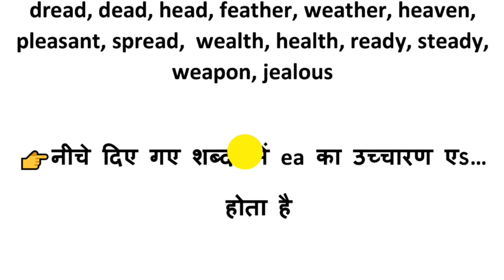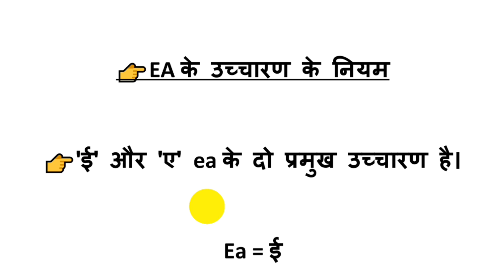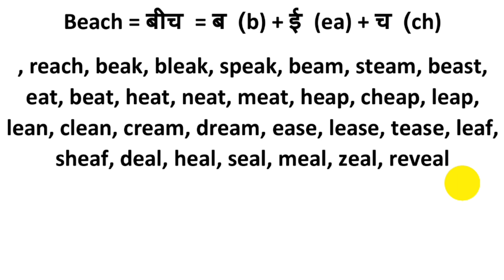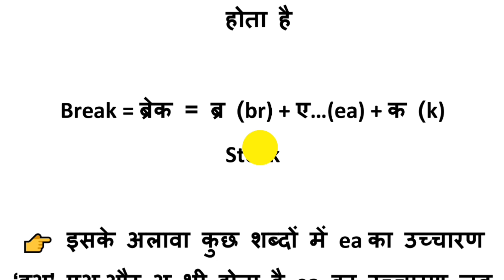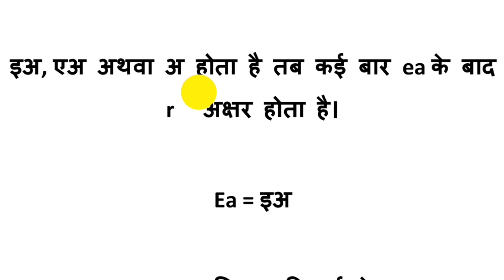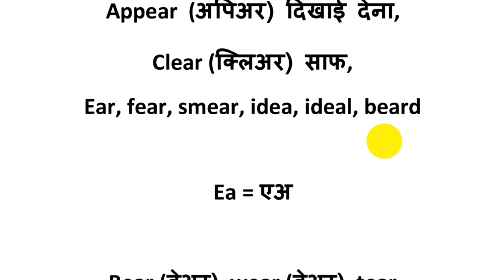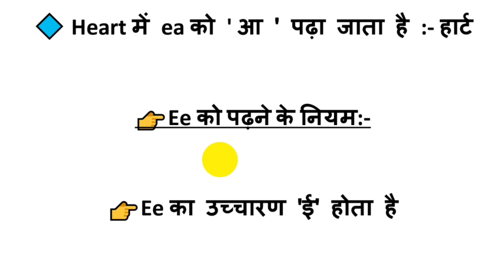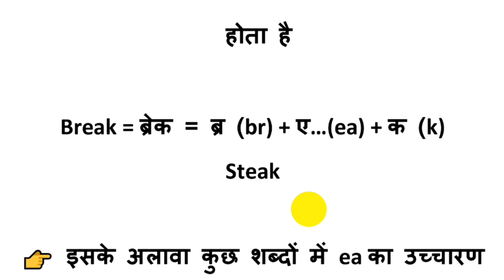English पढ़ने के नियम सीखें||अंग्रेजी पढ़ना कैसे सीखें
इंग्लिश में शब्दों के उच्चारण के नियम

correct pronunciation सीखें अंग्रेजी में